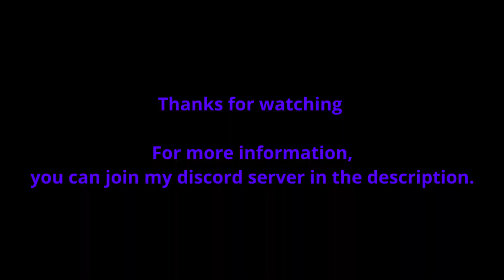How a cheater plays Valorant with IMMORTAL ACCOUNT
How a cheater plays Valorant with ımmortal account